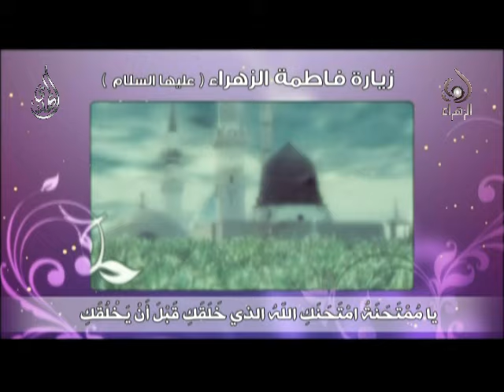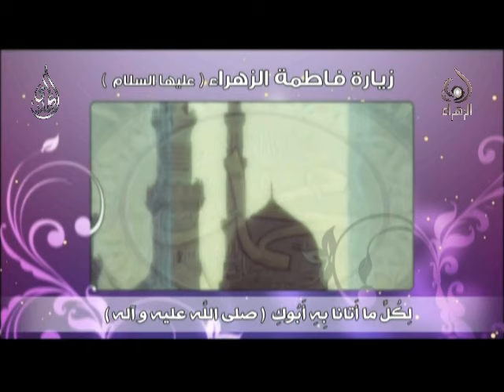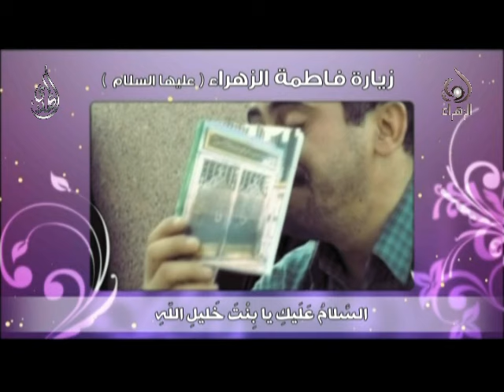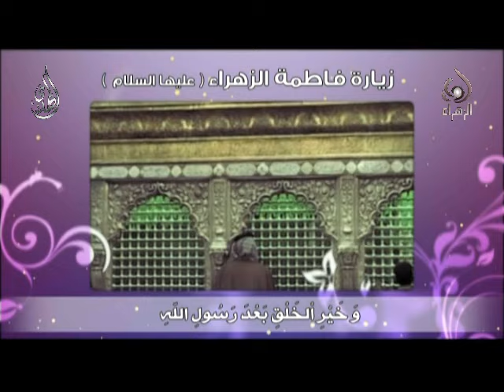زيارة فاطمة الزهراء _ اباذر الحلواجي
زيارة السيدة فاطمة الزهراء سيدة نساء العالمين من الأولين والآخرين
أباذر الحلواجي